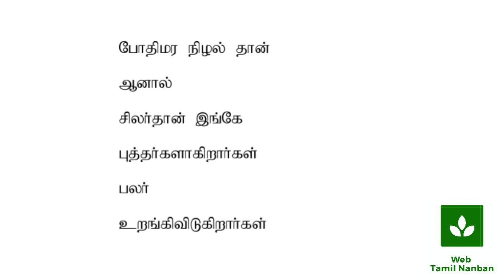முதுமை | அப்துல் ரகுமான்|Mudhumai |Abdul Rahman| kavithai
கவிக்கோ அப்துல் ரகுமான் அவர்கள் இயற்றிய முதுமை என்கிற கவிதை வயதான பின்பு நம்முடைய உடலும் மனதும் எப்படி எல்லாம் மாற்றமடைகிறது என்பது குறித்த பார்வையை மிக அழகாக எழுதியுள்ளார்

அதற்கான எளிமையான விளக்கங்களுடன் நான் இங்கு காணொளியாக வழங்கியுள்ளேன்